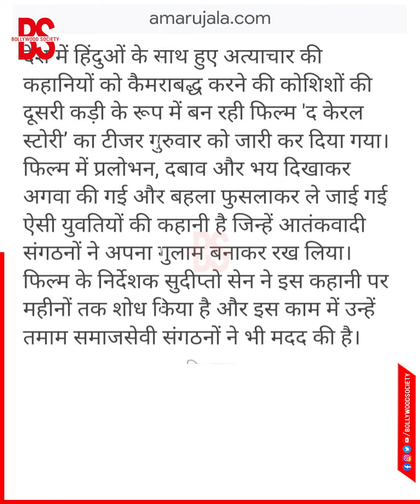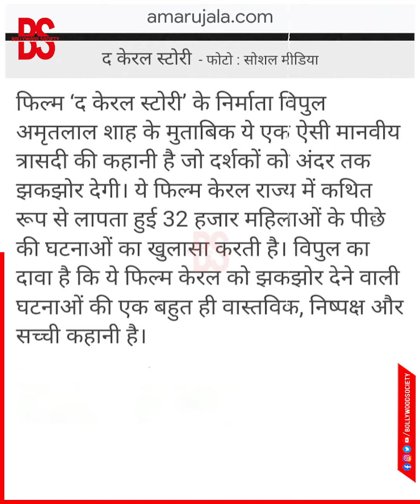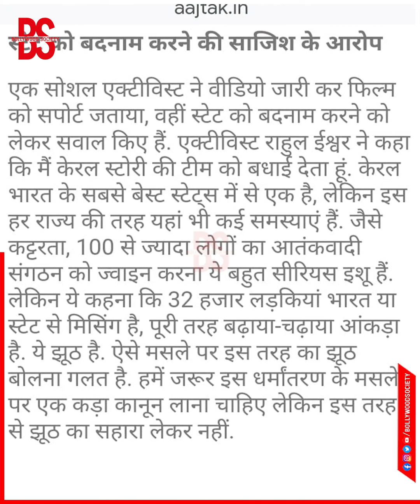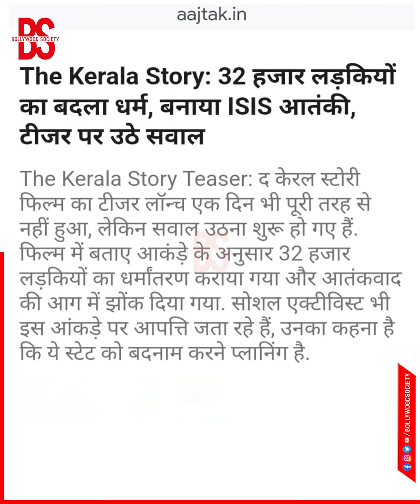film the kerala story से सरकार कटघरे में | Bollywood Society